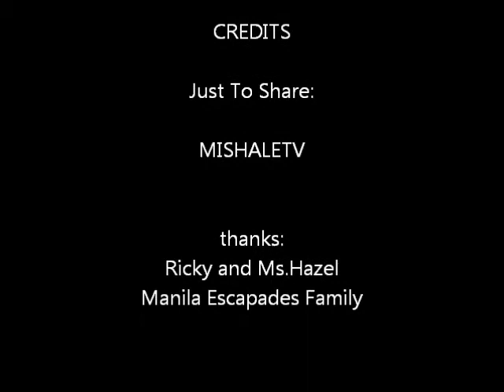Ruffa Guttierez Birthday Party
in sofitel after the metrowear fashion show nakiusisa ako sa bday nya damn diko nakuhaan si Anne Curtis nagkagulatan kasi kami ehh  nagulat ako sa damit nya at nagulat sya sa itsura ko hehheheheh kla nya kasi sya lang maganda nung gabi nayun hehehheheh well defntly love her dress that night :) magpapapayat nako... well i wish may bday party din ako na ganun... :)